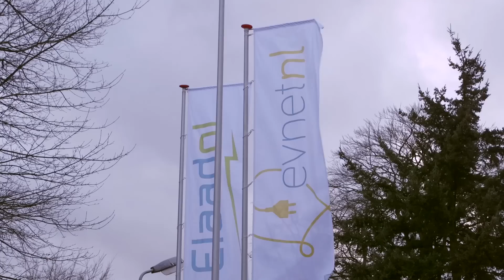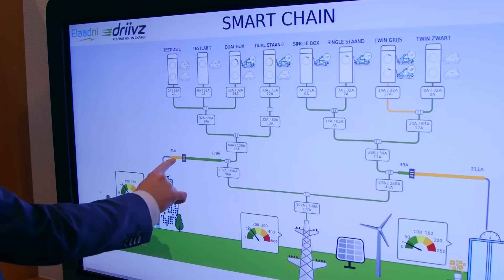Opening nieuw kantoor en testlab ElaadNL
Op woensdag 18 november opende ElaadNL haar nieuwe kantoor en testlab in Arnhem. Peter Molengraaf, Tjerk Wagenaar en Vincent Everts hielden er inspirerende presentaties over elektrisch rijden en Smart Charging. Wethouder Ron König en voorzitter van ElaadNL Ton Rombouts verrichtten de openingshandeling. Er was uitleg over het testlab en de middag werd afgesloten met een netwerkborrel.